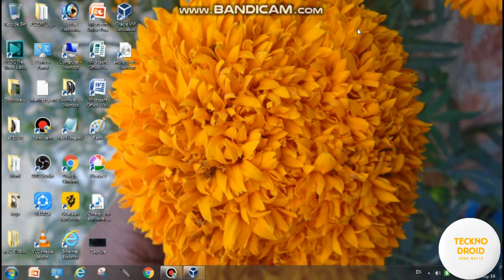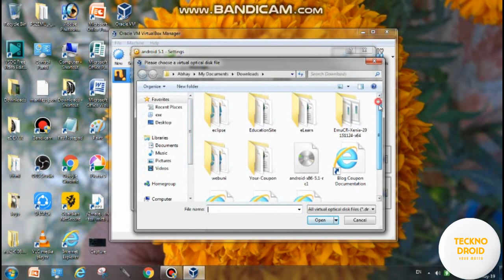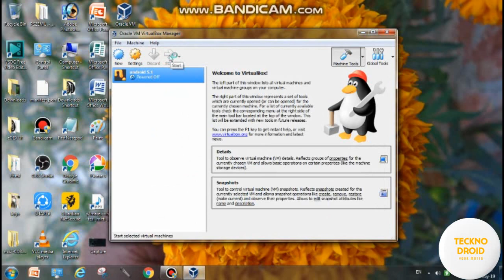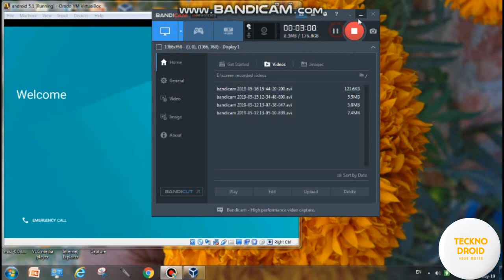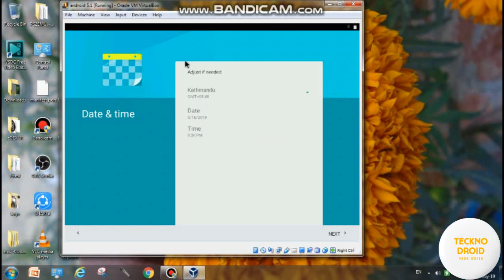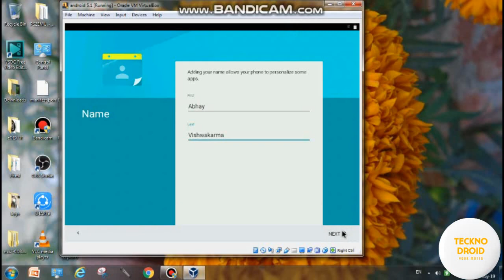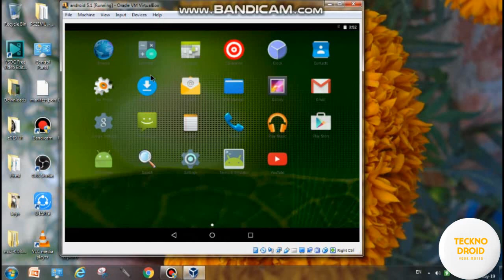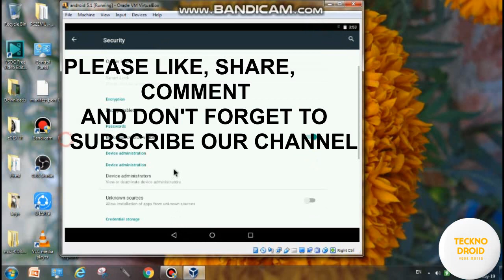How To Install Android In Windows Without Emulator